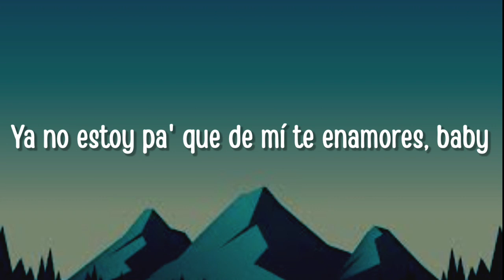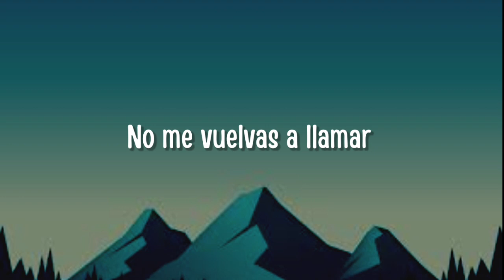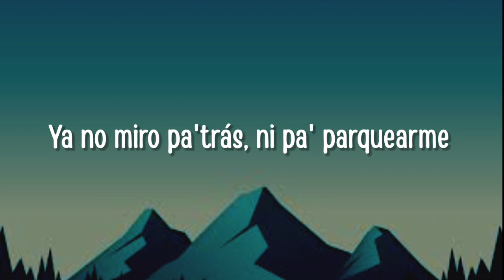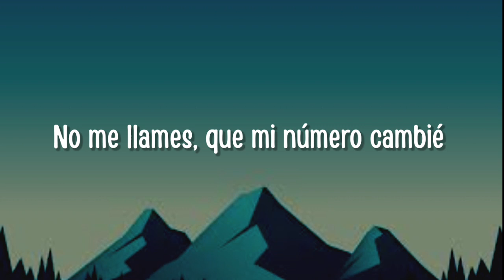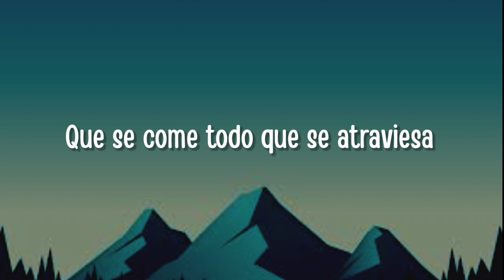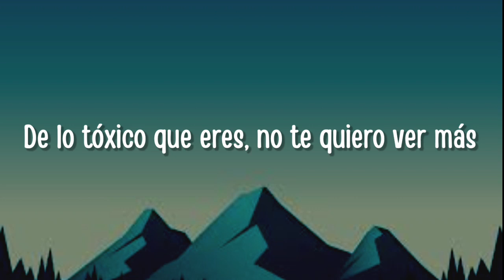Becky G, Karol G - MAMIII (Letra_Lyrics)